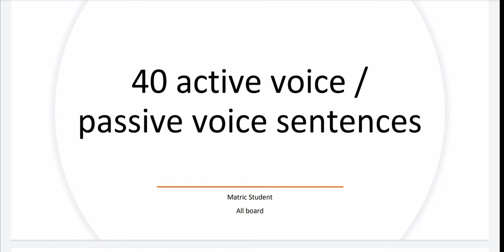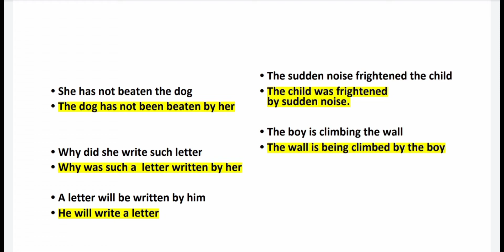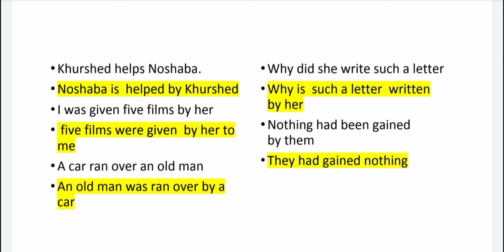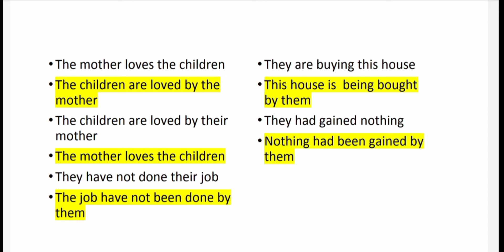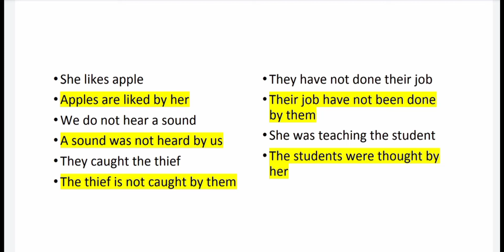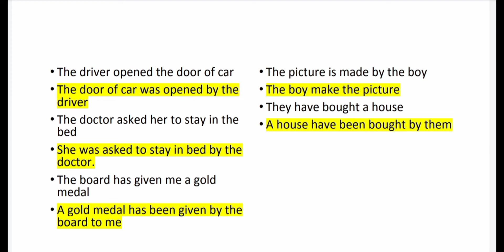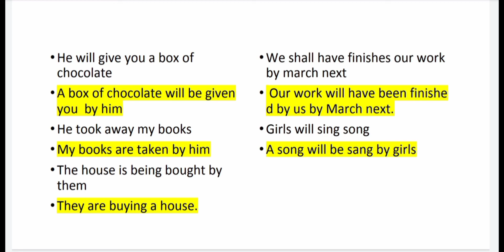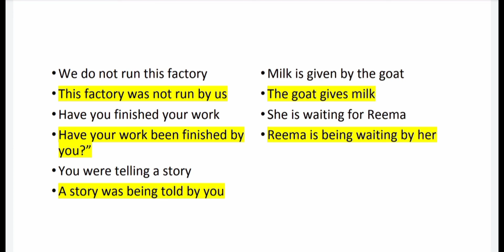active| passive voice| most repeated sentences from past papers |important active/passive\voice